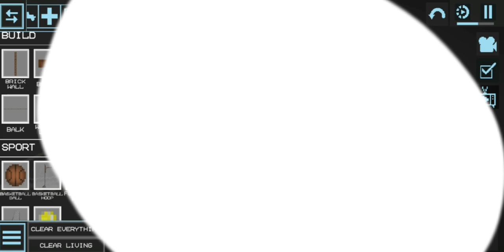football vs panel vs lath vs wall